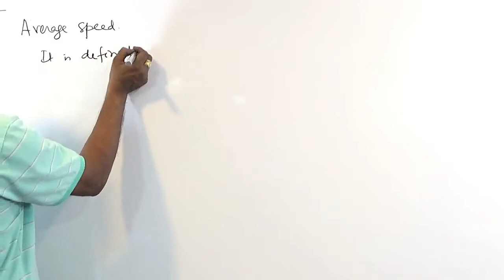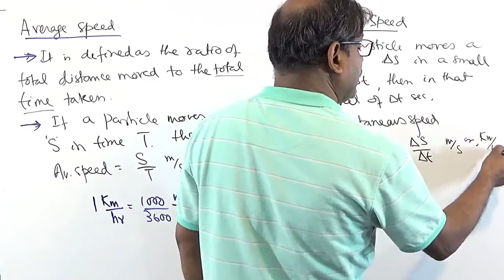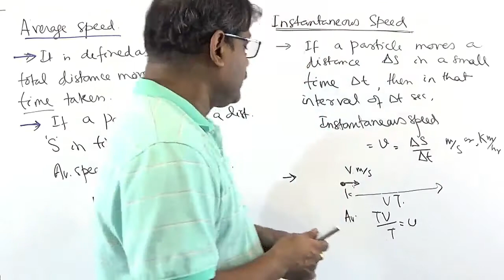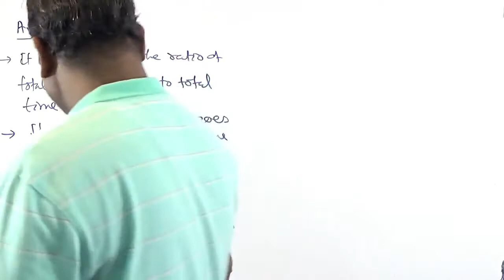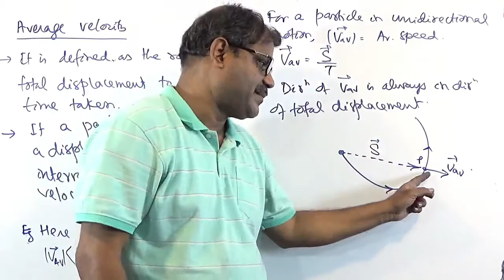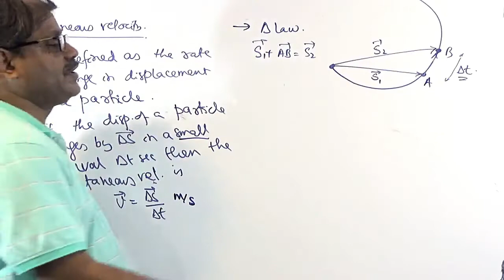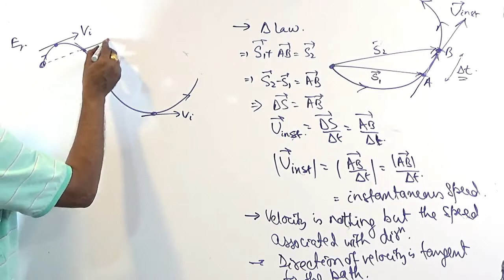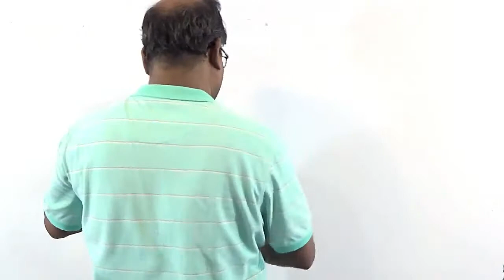Av speed and av velocity IFC IX 2021